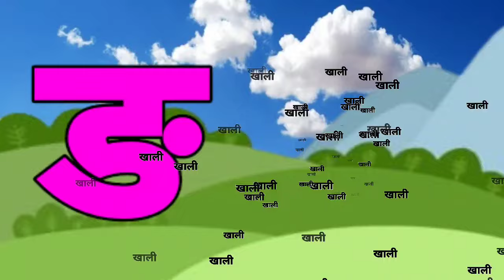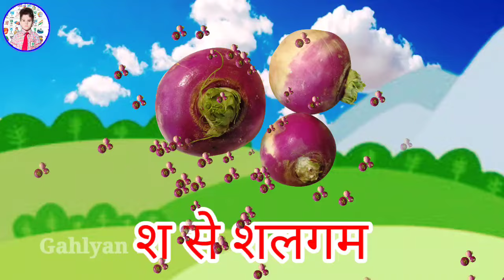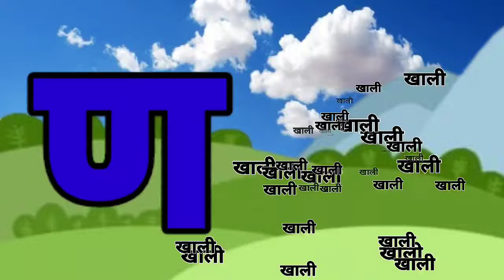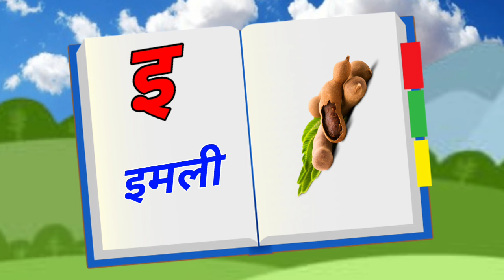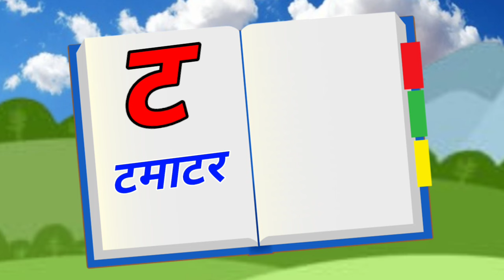123 Numbers, learn to count, One two three, 1 to 20, 1 to 100 counting, Hindi alphabet